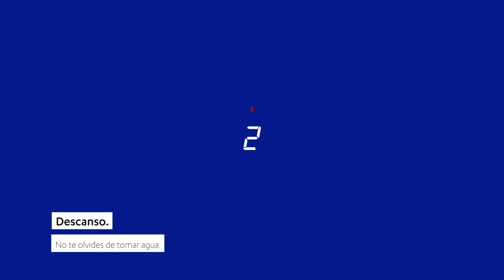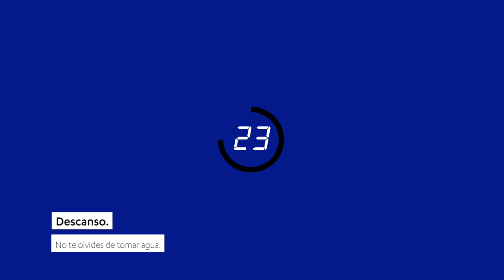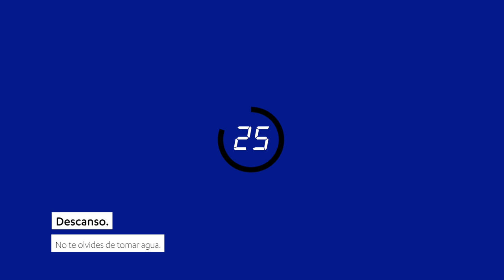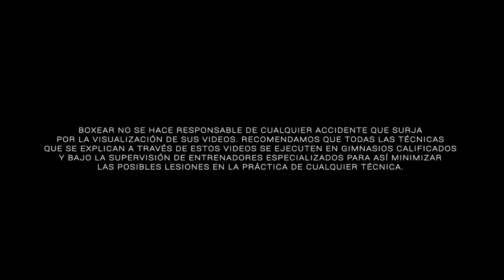(Rutina para bajar de peso) 🔥 ¡¡El más completo tutorial para aprender a boxear en casa!! 🥇💥🥊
¡Sacúdete la cuarentena boxeando!
Este es el video 4 del programa de entrenamiento para aprender a boxear en casa. ESPERO LES GUSTE.